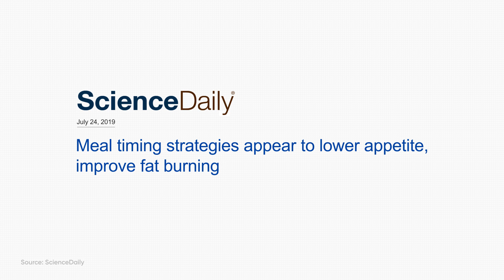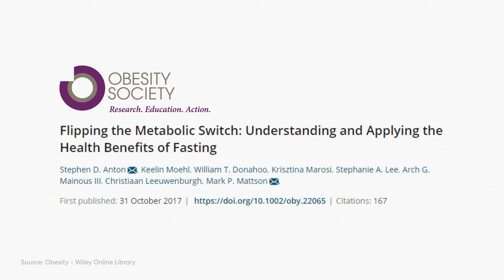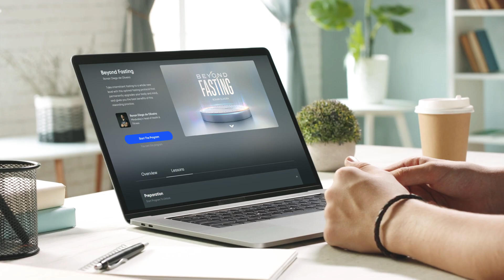Why eating 3 meals a day Is a bullsh*t rule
Breakfast in the morning, lunch at noon, dinner in the evening...sound familiar? Although this is how the vast majority of us eat today, it's a suboptimal practice for your body. You can find out more in Ronan's free fasting masterclass

Unnecessary fat gain, brain fog, faster aging, lacking energy… These are just some of the consequences of the constant flow of food that happens when you eat our typical three meals a day  —plus the snacks in between.

Constantly overworking your body doesn't give your body the natural time to process the food we carry around as fat in our bodies.

Mindvalley's head of health and fitness, Ronan Diego, has a brand new FREE Masterclass that will teach you how to build an Intermittent Fasting practice for your own mind and body. Check it out to give your health an incredible boost starting today 👆.

About Ronan Diego de Oliveira:

💪 Ronan Oliveira is an international trainer, speaker, and Mindvalley's in-house health and fitness expert. His specialty is designing optimal science-based protocols that create quantum leaps in human wellness.

💪 Ronan is an in-demand collaborator for world-leading fitness experts like Ben and Michael Breus. He is also the creator of many of Mindvalley's bestselling health and fitness protocols, including 10x Fitness and the 28-day Intermittent Fasting Challenge with over 10,000 participants worldwide.

💪 Intermittent fasting is one of Ronan's key practices. His fasting journey began years ago with a fundamental mistake: he would fast to compensate for periods of binge eating. But while this approach did trigger some weight loss, it also fuelled his unhealthy eating habits.

💪 Ronan soon realized this wasn't a problem with fasting itself but rather the way he approached it. Because while he was addressing when he was eating, he wasn't looking into the what, how, how much, or why.

💪 This breakthrough inspired Ronan to explore the science of fasting - and how the human mind can be harnessed to elevate fasting into a far more effective, struggle-free, and enjoyable process for optimal wellness.

About the Masterclass "How To Build Your Intermittent Fasting Practice For Mind & Body:"

🕗 Why the standard approach to intermittent fasting fails most people: If you've listened to the average blog or social media guru, you may have been fasting the wrong way. Discover what's missing from the common approach to fasting and why most people can't stick to it or get optimal results.

🕗 The 5 most stubborn myths about fasting: Have you ever been told that fasting is difficult or dangerous? Unhealthy for women? Or that it leaves you starving all the time? Uncover the truths behind the myths, and never fall for the lies again.

🕗 The best and easiest way to fast for astonishingly effective weight loss: Find out how many hours, how often, and what you should avoid doing during your fast to burn fat quickly, sustainably, safely, and without starvation or suffering.

🕗 How to fast your way to a longer lifespan and regain your youthfulness: Apply this simple, scientifically proven tweak to your fasting routine to add years to your life, turn back the clock on premature aging, and look and feel younger than ever.

🕗 Pinpointing your personal fasting sweet spot: Learn how to adjust your fasting window accurately to fit any outcome you want, like weight loss, mental clarity, or longevity. You'll never again fast longer than you need to or be worried if you're fasting enough.

🕗 How to use fasting to supercharge your workouts: Some people believe fasting reduces the benefits of exercise. Not only is this scientifically inaccurate - but by following these steps, fasting can even be used to increase your gains, multiply your benefits, and burn more fat with each workout.

🕗 Struggling to stay disciplined? Use this ingenious mind hack to stay on track: Many people find it hard to be disciplined and consistent with their fasting practice - especially when life gets overwhelming or stressful. This simple psychological trick solves that problem forever.

🕗 The secret beverage that dramatically amplifies the benefits of fasting (not water): It's a drink countless people love - and you'll love it, even more when you discover how it increases your fat cell burning potential and helps speed up your body's regenerative processes.

🕗 You'll emerge from this Masterclass with a whole new understanding of intermittent fasting. And you'll know exactly how to start using this practice the right way to transform all your markers of health: mind, body, and soul.

Enjoy the best results of a solid and personalized Intermittent Fasting practice, from weight loss to longevity. Check out Ronan's brand new Masterclass here now